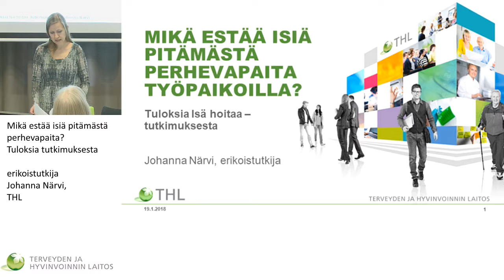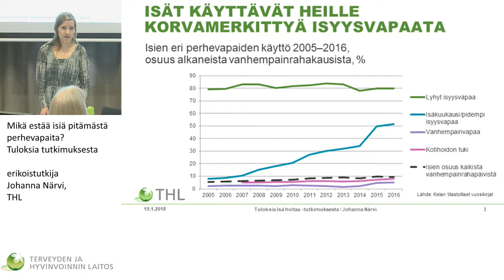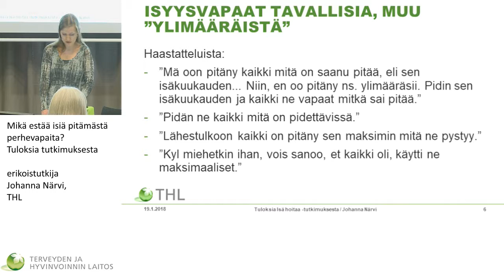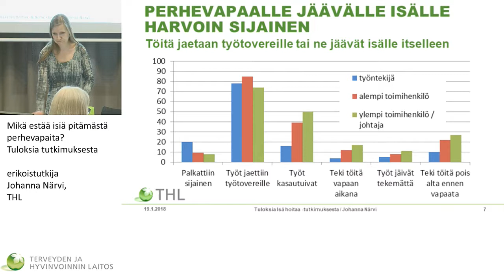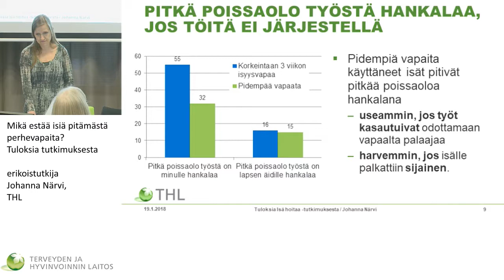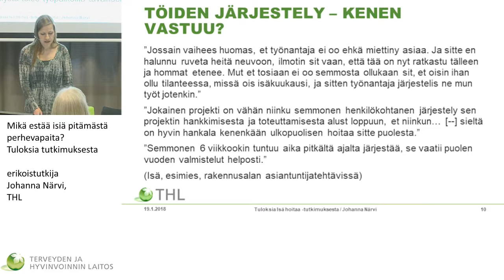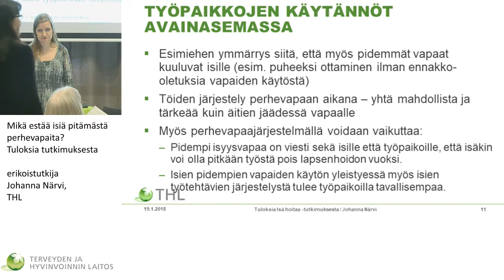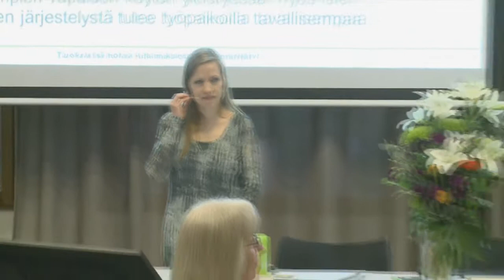Mikä estää isiä pitämästä perhevapaita? Tuloksia tutkimuksesta, erikoistutkija Johanna Närvi, THL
Isä hoitaa -hankkeen päätösseminaari